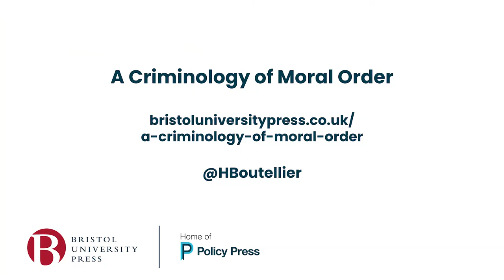Hans Boutellier - A Criminology of Moral Order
Hans Boutellier, author of 'A Criminology of Moral Order', talks about the book.